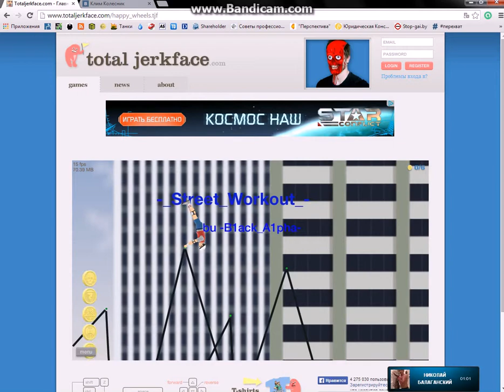workout happy wheels